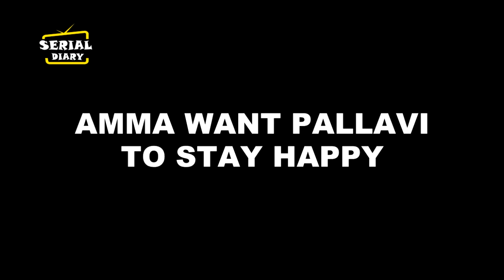MHRW || AMMA के कहने पर RAGHAV को करनी पड़ेगी PALLAVI से शादी